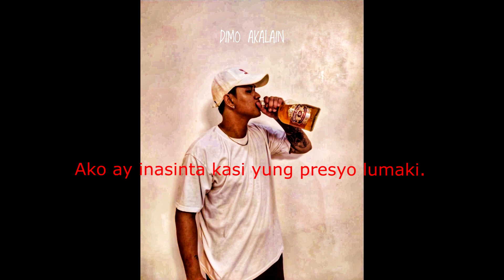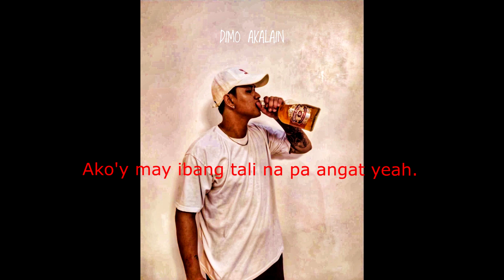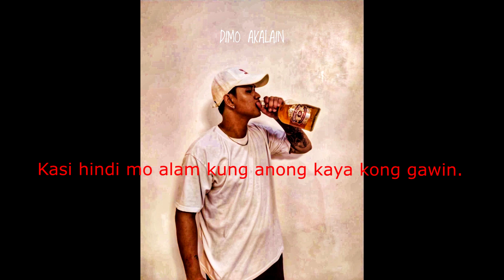Hitler Paos “Di mo Akalain” (Official Lyric Video)